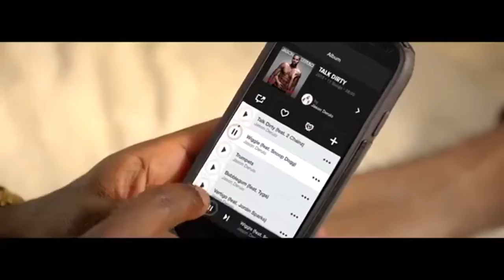Jason Derulo - Wiggle Official Music Video